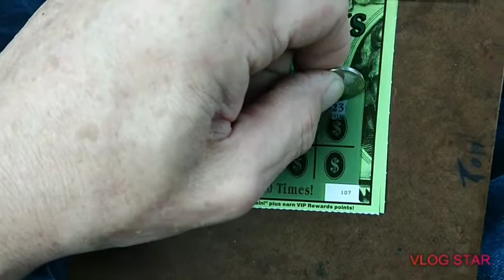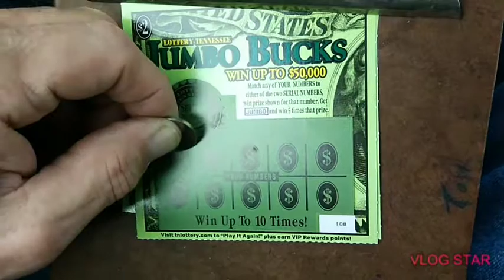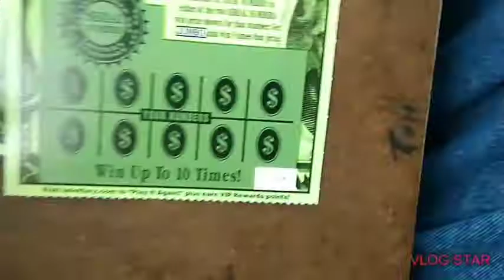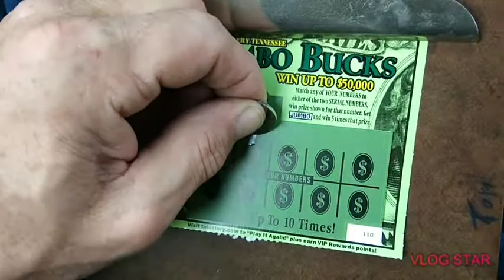Two Dollar Jumbo Thursday!!!